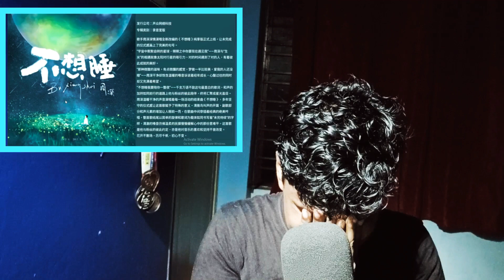周深Charlie Zhou Shen《不想睡》全新翻唱单曲 REACTION